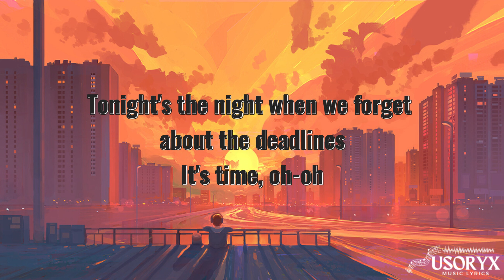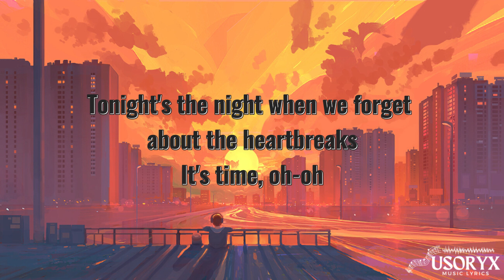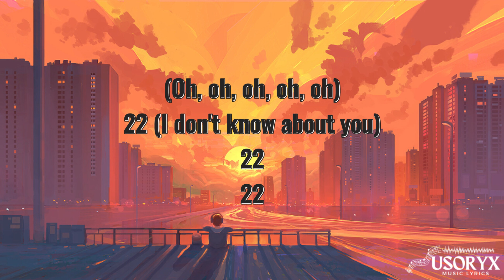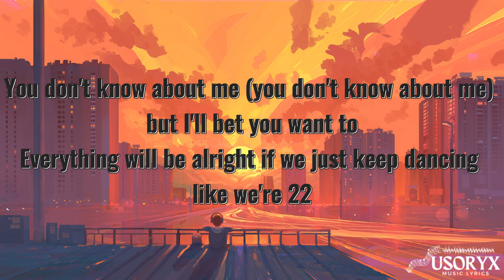22 (Lyrics)- Taylor Swift